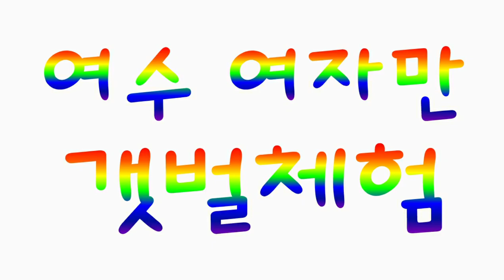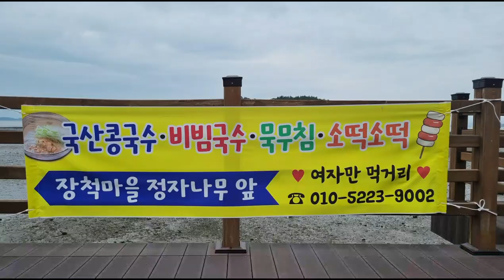여수 여자만 갯벌 체험장에 다녀 오다.